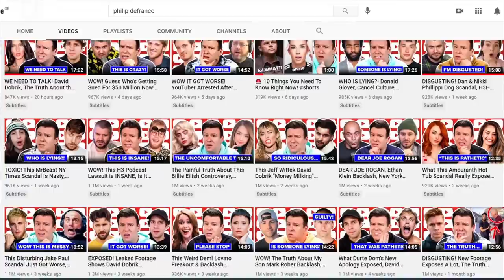PHILIP DEFRANCO SHOCKS PEOPLE ON PALESTINE STANCE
Donate to Palestinians affected during all this (via Ummah Welfare Trust 100% donation)